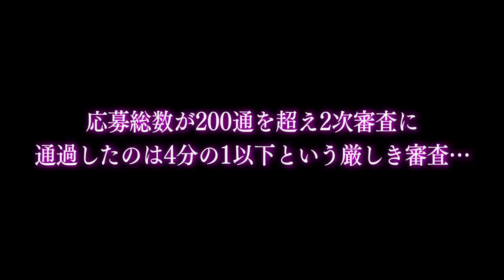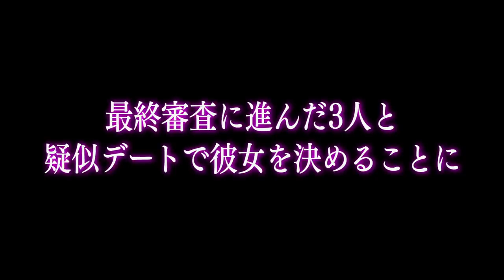【最終回】ついに告白…たーぼーの彼女が決まります。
12月25日開催のDJイベントの応募が始まりました🎉

【開場】 17:00

【2人きりデート】ついに最終審査！可愛い女の子を前にたーぼーがデレデレにwww

【たーぼー彼女オーディション】マッサージや可愛い女の子と手を繋ぎ妖怪が大暴走www

★ED曲
「No Title」
↓ダウンロードはこちらから↓